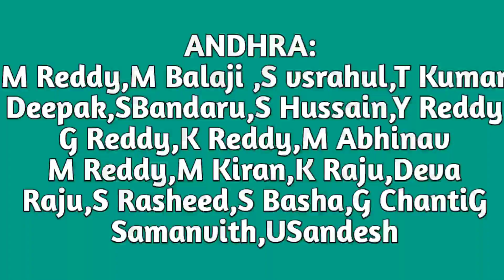Vinoo Mankad Trophy 2021 : Bihar Vs Andhra pradesh Match 3 | Bihar Vs Andhra pradesh Match Preview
Andhrapradesh pradesh vs bihar vinoo Mankad trophy 2021
Vinoo Mankad trophy live
Vinoo Mankad trophy 2021 vinoo Mankad trophy latest news
Vinoo Mankad trophy 2021 news
Vinoo Mankad trophy Bihar vs andhra playing xi
Vinoo Mankad trophy Bihar vs andhra pradesh squad
ascl 2021 new update
ascl 2021 trials date & more details
all star cricket league trial date
ascl trial
ascl cricket tournament
ASCL State league fee : 6,500